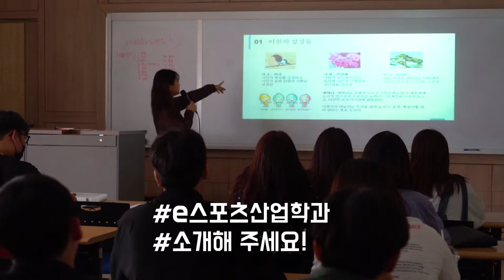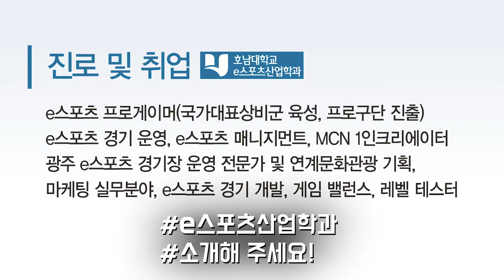[하이틴TV] 호남대학교 e-스포츠산업학과 학과소개!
호남대학교의 e-스포츠산업학과 입니다.